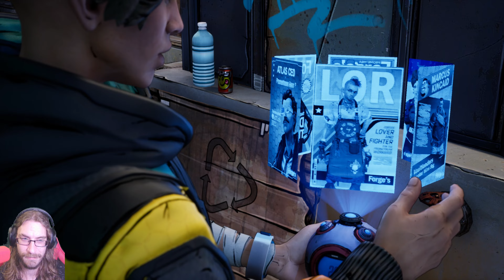NEW Tales From The Borderlands - Gameplay Walkthrough Part 1 - BIG PLANS!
Check out this SICK New Borderlands Story telling game! :)